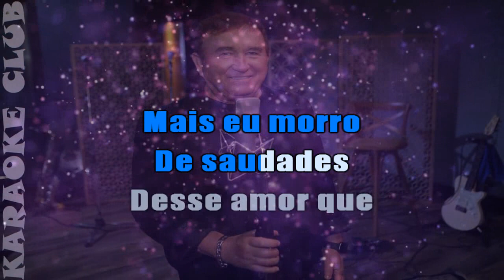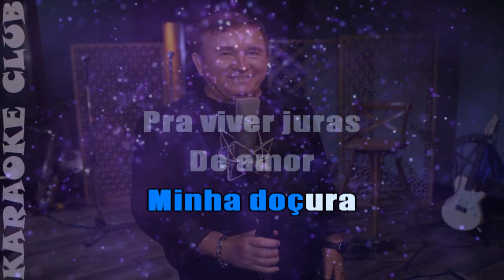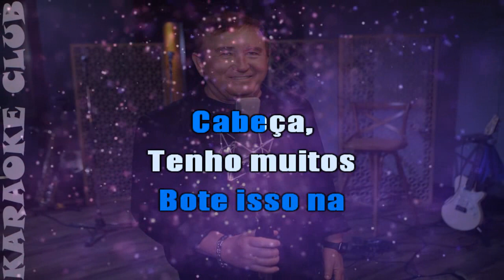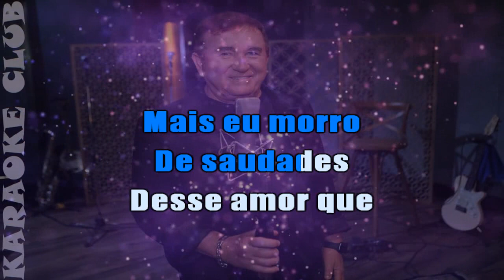AMADO BATISTA - MUITOS COMPROMISSOS ( KARAOKÊ )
COMPARTILHEM...OBRIGAD